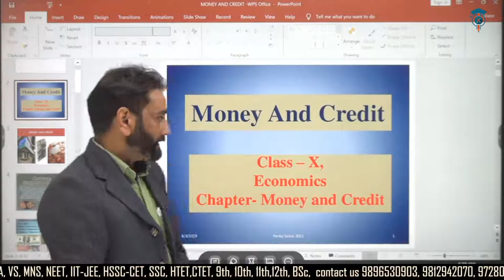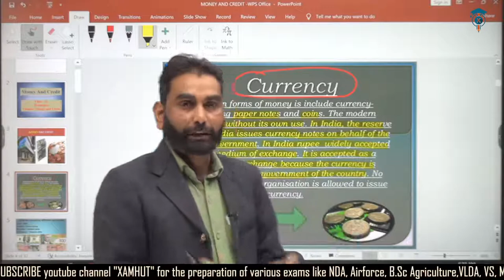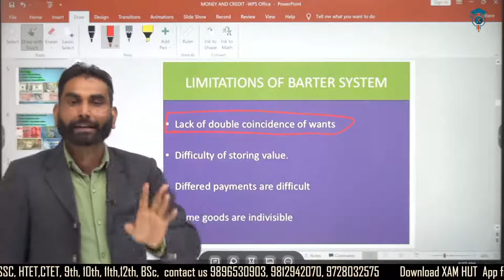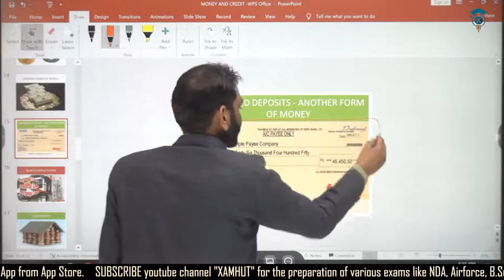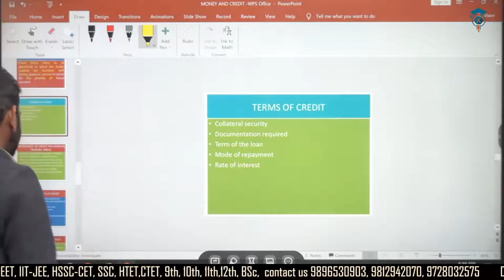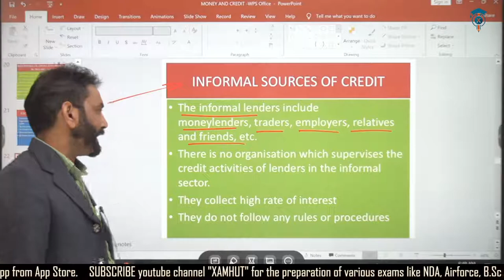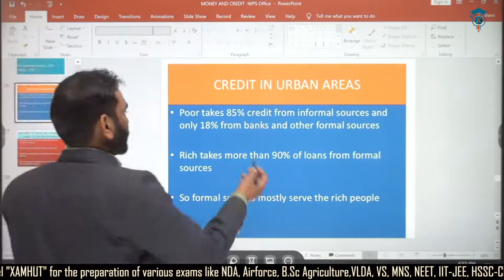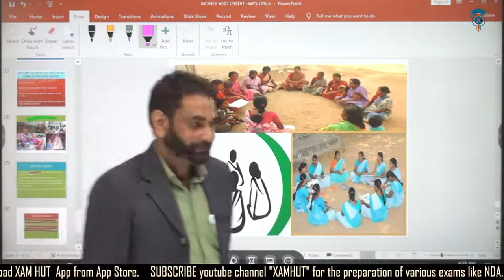Money and Credit Class 10 (Full Chapter) | CBSE Economics | Revision Series in Hindi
Chapter -  Money and Credit - Revision Series - Class 10th Economics

In this video we'll learn about  Money and Credit Chapter and its various aspects. This video continues the Revision Series of Class 10 Economics.

Chapter: Money and Credit(Revision Series)